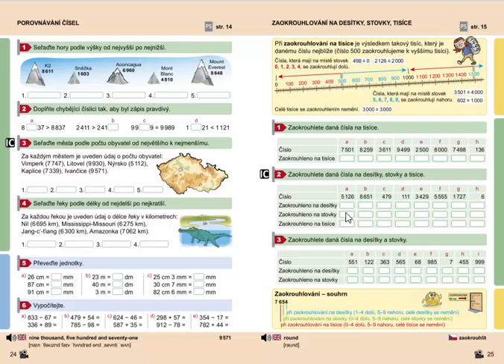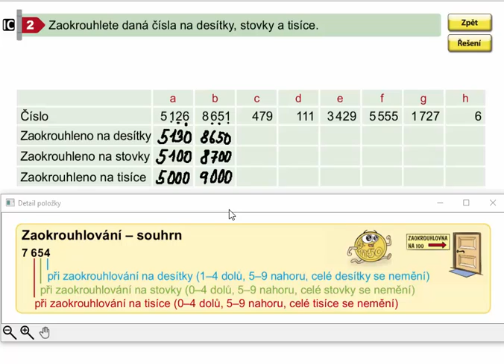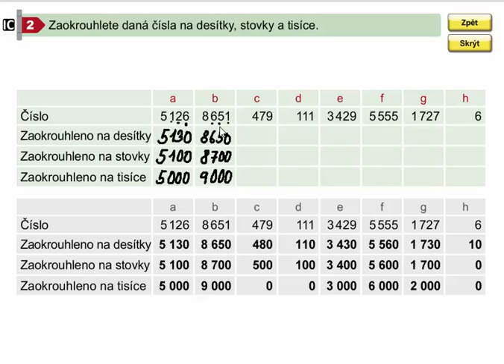Zaokrouhlování (na jednotky, desítky a tisíce), Mat. mat. pro 4.roč., 1. díl, str. 25, cv. 2